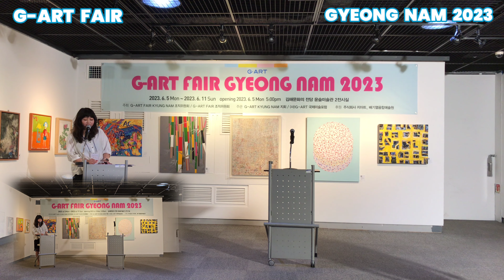○지아트 페어 경남 2023 ○ 창립전 개막식 ○2023년 6월5일 월요일 오후 5시 ○ 김해문화의 전당 윤슬미술관 ○ 경상남도 김해시 김해대로 2060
OPENING CEREMONY
2023년6월 5일 17시
주최: G-ART FAIR KYUNG NAM 조직위원회
         G-ART FAIR 조직위원회
주관: G-ART KYUNG NAM 지회
         (사) G-ART 국제미술포럼
후원 : 주식회사 지아트, 배기열융합예술원